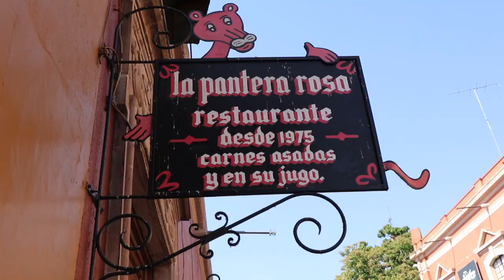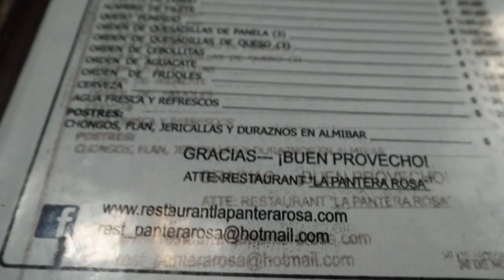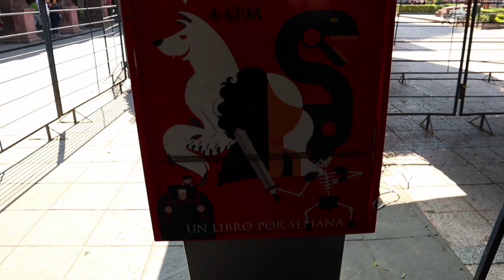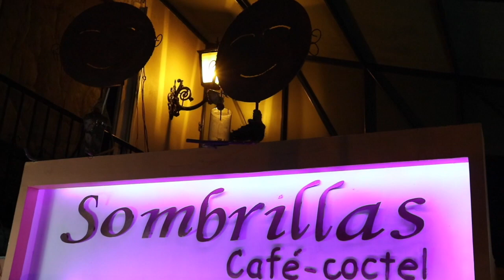ZAMORA, MICHOACÁN. De las Iglesias más bellas de México.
Una bella ciudad con historia, bellezas arquitectónicas sorprendentes, industria, dulces tradicionales, gastronomía, una ciudad incluyente,  cuna de personalidades destacadas nacional e internacionalmente, La bella Zamora, en Michoacán, México.